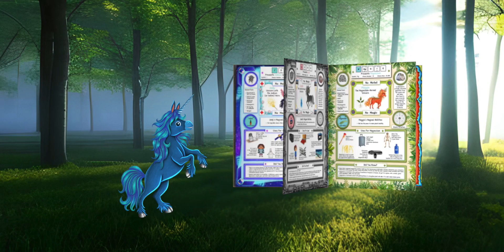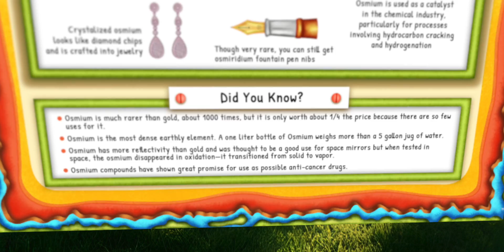Magical Elements of The Periodic Table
Discover the enchanting world of "The Magical Elements of the Periodic Table Presented Alphabetically by The Metal Horn Unicorns"! Join Osm, the magical metal horn unicorn, as he takes you on a journey through 26 techno-magical elements from A to Z. Learn where each element comes from, its discovery date, scientific details, everyday uses, and fun facts, all while being guided by whimsical unicorns representing each element's unique powers. With an exclusive unicorn-themed periodic table and fascinating insights into elemental compounds and alloys, this book reveals how metals and other elements shape our modern lives. Perfect for curious minds and young readers, uncover the magic behind the science today! 🚀✨

Hi! I’m Osm.

I’m an elemental cause I’ve got a metal horn…and hooves.

My metal makes me magical.

Metals and all the other elements from the periodic table make everything seem magical.

You can see it everywhere… in buildings. . .transportation…communications. . .medicines and even in the food  you eat! Cool! Hunh?

All technology and everything that makes life modern come from the magical elements in the earth, water and the air.

Think of it like this, “No Metal – No Magic…and No Tech-no-lo-gy.”
You can learn about all that stuff in this book called The Magical Elements of the Periodic Table Presented Alphabetically by The Metal Horn Unicorns.

26 techno-magical elements are presented from A to Z by the magical metal horn unicorn tribe from Unimaise.

Every element page shows you

1. Where the featured element comes from.
2. When it was discovered.
3. Scientific info about the element.
4. Everyday uses for it.
5. Plus a bunch of interesting facts!
6. Last but not least, each element is represented by a unicorn who wields its magical powers.

The book also has an amazing
unicorn themed periodic table
plus special pages featuring
elemental compounds
and alloys.

Now, that’s what I call “Techno-Magical!”

So…what’s my metal…you may be wondering….

Get the book now to learn all about me and my other magical elemental friends.
Magical Elements of the Periodic Table Presented Alphabetically by The Metal-Horn Unicorns by Sybrina Durant with Illustrations by Pumudi Gardiyawasam.

Narration and Video Production by Michael Cooley.